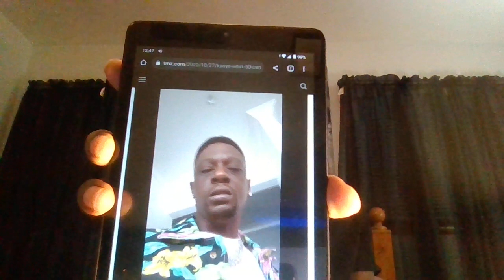Kanye West is Trolled by Fellow Rappers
I read from my prayer book "Walk in Faith". called "Kanye West Rappers Troll with 'Cut Ties' Memes... 50 Cent, N.O.R.E & Young Thug Got Jokes!!! I give my commentary on the article.